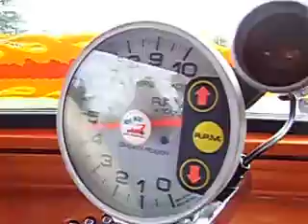HOT ROD CHEVROLET 34 parte 2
HOT ROD  CHEVROLET 34